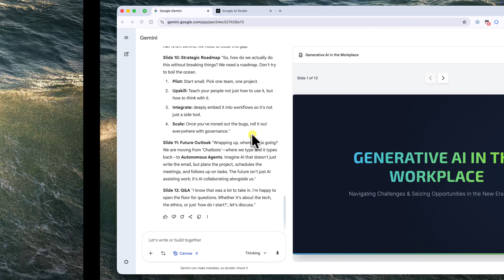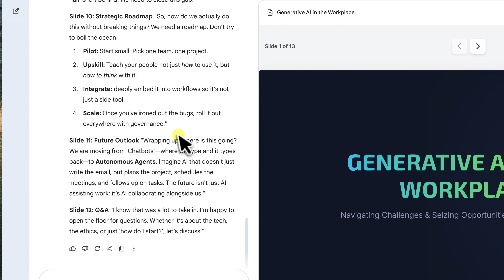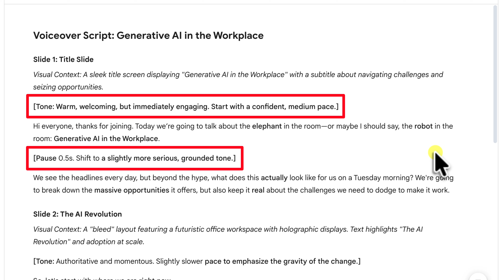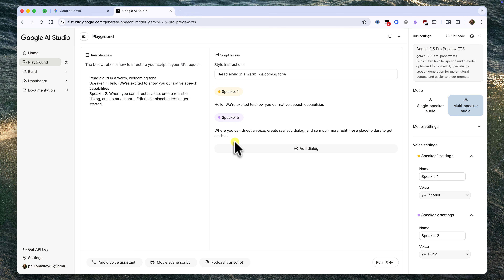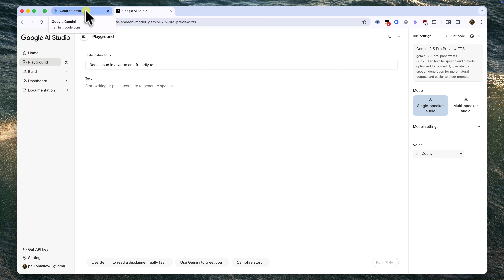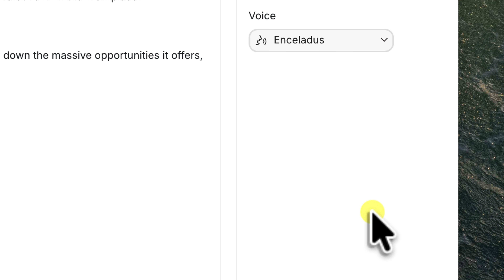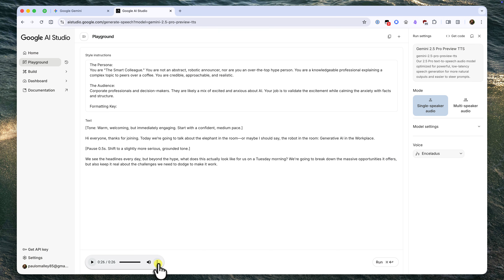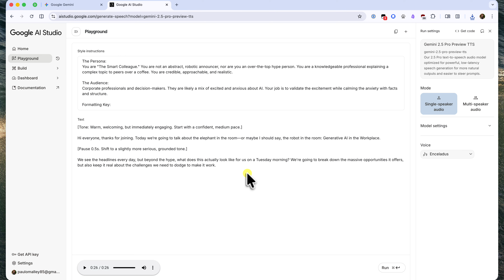Better than ElevenLabs? Create Realistic AI Voiceovers for FREE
Let's be honest: recording voiceovers for your slide decks is a pain. You stumble over words, the quality is inconsistent, and retakes take forever. On the flip side, most standard AI text-to-speech tools still sound completely robotic and soulless.

In this video, I’m showing you a powerful workflow that is arguably better than paid tools like ElevenLabs—and it is completely free to use. Using Gemini and Google's AI Studio, we can "direct" the AI to breathe, pause, and emphasise words just like a professional voice actor.

We aren't just generating text; we are creating a "Director's Script" with metadata that tells the AI exactly how to speak.

In this video, you’ll learn:
✅ How to prompt Gemini to generate a script with "stage directions" (cues for tone and pacing).
✅ Setting up the "Brain and Body" workflow in Google AI Studio.
✅ Why Gemini 2.5 Pro Preview is the best model for nuanced speech.
✅ How to get professional-grade results without a microphone.
✅ Bonus for Developers: How to grab the Python/Apps Script code to automate this process.

⌚ Timestamps:
00:00 - The problem with recording voiceovers
00:55 - Step 1: Creating the "Director's Script" in Gemini
01:57 - The secret prompt for stage directions
03:18 - Step 2: Setting up Google AI Studio
04:08 - Choosing the right model (Gemini 2.5 Pro)
05:03 - The "Brain & Body" Workflow
06:22 - Selecting the perfect voice (Enceladus)
06:56 - Developer Tip: Automating with Code
07:39 - The Result: Listening to the final audio
08:47 - Next Steps: Adding audio to your slides

🚚 Resources: The Prompt Used in this Video:
Act as an expert Voiceover Director and convert the provided presentation content into a polished, recording-ready narration script. Please organise the speaker notes sequentially for each slide into a continuous narrative, ensuring the final output is formatted cleanly in Markdown so it is easy to copy and paste. For the structure, use a clear separator between each slide, briefly describe the visual context in italics (so the narrator understands what is on the screen), and then present the spoken text immediately below it.

Crucially, you must embed detailed performance directions throughout the script strictly within [square brackets]. These cues should be granular, covering specific tone and energy (e.g., [Warm and welcoming], [Serious and authoritative]), precise pacing with pause durations (e.g., [Pause 1s], [Slow down]), and inflection guidance. Additionally, please bold the specific words within the spoken text that require emphasis to help the narrator visualise the stress points immediately.

Once the script is complete, provide a concise 'Narrator's Style Guide' at the end. This section should explain the overall persona, the intended audience, and exactly how to interpret the bracketed cues and bolded text. Please ensure the entire response is free of conversational filler or citations, providing only the script and the guide.